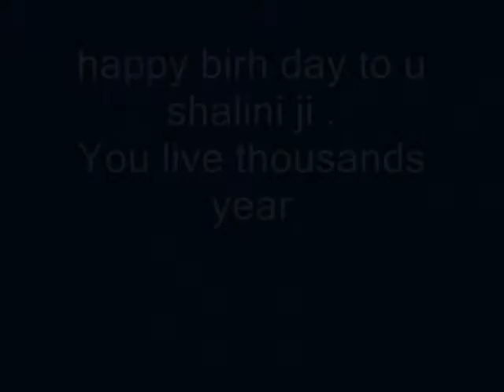produs by jain